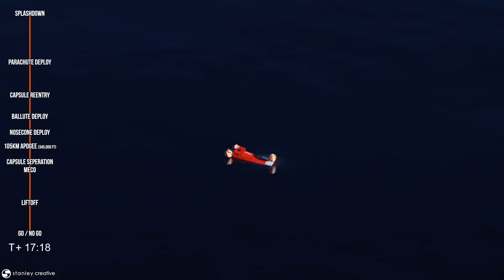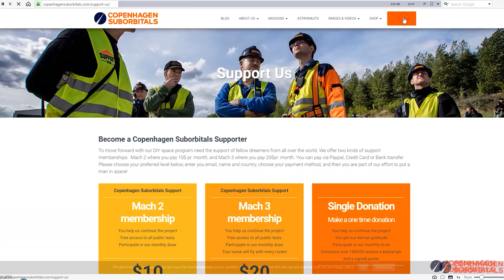The Smallest Human Space Launch Vehicle - Spica Flight Animation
Our rockets are 100% crowdfunded. to become one of our supporters!

Copenhagen Suborbitals is the world's only crewed, crowdfunded space program. In the future, a volunteer astronaut will fly to space on our home-built rocket. We do this on our spare time, all the donations go to paying our workshop rent and buying materials. We are forever thankful to each of our supporters!